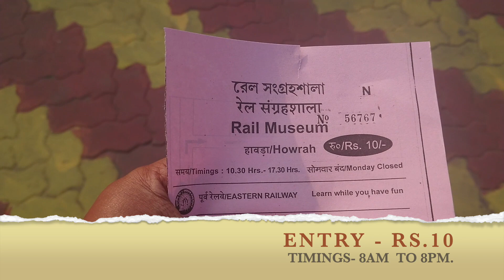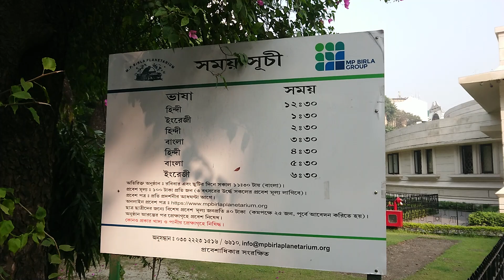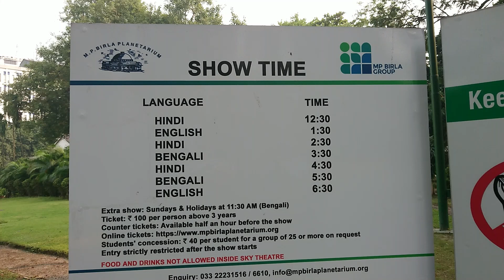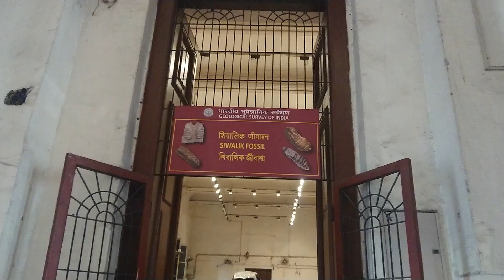PLACES TO VISIT IN KOLKATA